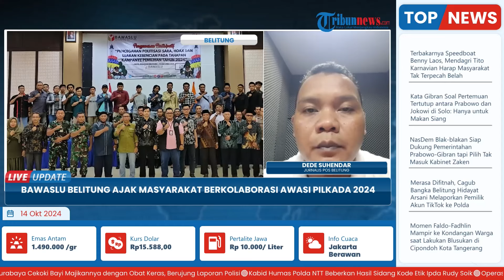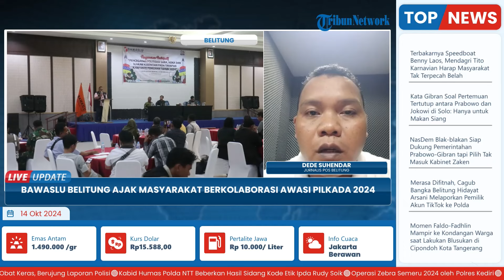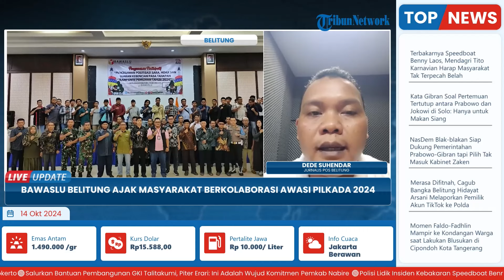Bawaslu Belitung Ajak Masyarakat Berkolaborasi Awasi Pilkada Serentak 2024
Laporan wartawan, Pos Belitung - Dede Suhendar
TRIBUN-VIDEO.COM - Isu SARA, hoaks dan ujaran kebencian berpotensi merusak tatanan sosial dan menciderai proses Demokrasi itu sendiri.

Ketika isu-isu negatif tersebut digunakan dalam kampanye, dampaknya bisa sangat destruktif, memecah belah masyarakat, serta merusak tatanan sosial dan politik.

Kondisi tersebut menjadi dasar Bawaslu Belitung menggelar kegiatan pengawasan partisipatif mengundang 36 awak media di Hotel Bahamas pada Minggu (13/10/2024). (*)

Program: Live Update
Host: Adila Ulfa Muna Risna
Editor Video: Ika Vidya Lestari
Uploader: Dyah Ayu Ambarwati